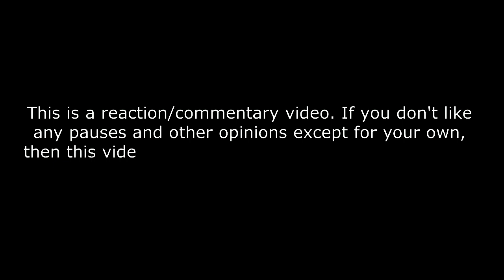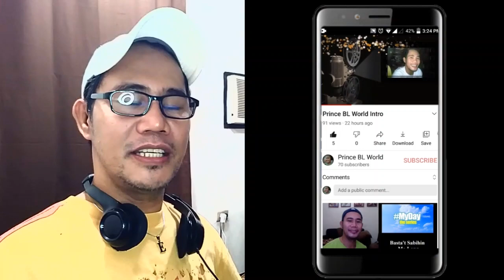Snow Man - Dangerholic - THE MUSIC DAY 2023 REACTION